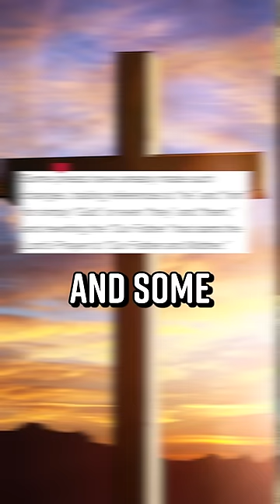Church of England Is Making God They/Them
The Church of England is woke now! It’s considering using gender-neutral terms for God,
Which is more consistent with its long-held belief that God is neither male nor female. Some priests have already changed prayers to switch “he” to “God” or “they”, and have started the Lord’s prayer to “our Father and Mother.” And this isn’t even the biggest progressive step the Church of England has recently taken. Because it just voted to allow blessings of same-sex couples. Now, the Church isn’t fully changing its position on gay marriage,
Same-sex couples still can’t marry in the Church, they can just receive God’s blessing after a civil marriage or partnership. And clergy members can opt out of using the prayers. But many still see it as a moment of hope for the Church’s future.

Produced by: Cory Ray, Philip DeFranco
Edited by: Maxwell Enright
Art Department: William Crespo
Writing/Research: Maddie Crichton, Philip DeFranco